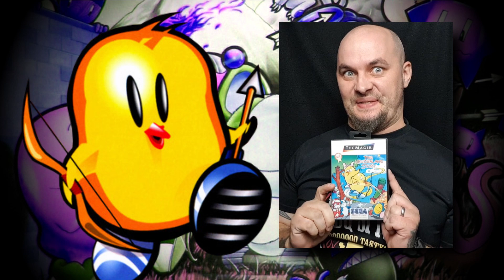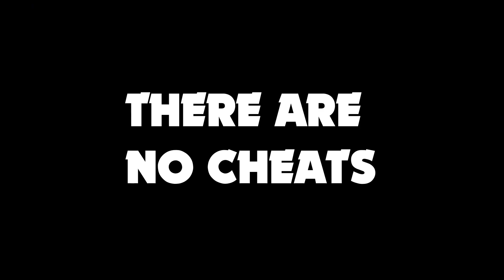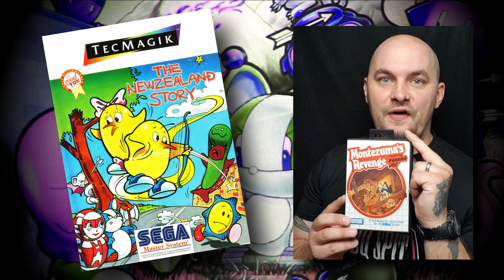The NewZealand Story - Sega Head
Be a Kiwi and save your family and friends from a. Walrus?
Released in 1988 it's the bizarre platformer that landed on several consoles and computers but today we play the Master System version.
The game's concept and setting were inspired by a holiday trip in New Zealand by one of the Taito programmers.

For Master System Games That Were Never Released In America-